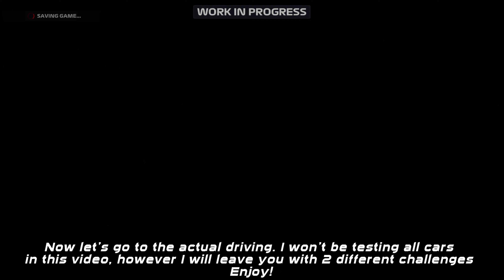F1 22 Gameplay - NEW SUPERCARS Gameplay | PIRELLI HOT LAPS | Thrustmaster T300 4K ULTRA HD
✅ F1 22 Gameplay. NEW SUPERCARS Gameplay on Pirelli Hot Laps game mode with Ferrari F8 Tributo and Mercedes AMG GT Black Series. This Video is at 4K ULTRA HD. I´m using the Thrustmaster T300 wheel.

✅ Jogabilidade do F1 22. Jogabilidade dos novos Supercarros no modo Pirelli Hot Laps com o Ferrari F8 Tributo e Mercedes AMG GT Black Series. Este video está em 4K ULTRA HD. Estou usando o volante Thrustmaster T300. 🔷 Subscreve para mais!

Se gostaste e queres ajudar o canal clica gosto e subscreve 👏

⭐Welcome!⭐
I enjoy video games
This channel is for gameplays ,comparisons, reviews, DLC content.

⭐Bem-vindo⭐
Eu adoro vídeo jogos
Este canal é para mostrar a jogabilidade, comparações e avaliações de jogos e os seus conteúdos extra.

System: PC
Wheel: Thrustmaster T300 TM Open Wheel Add-on

0:00 - Intro
0:27 - Supercars Introduction
1:12 - Pirelli Hot Laps
1:49 - Ferrari F8 Tributo Time attack
5:37 - Mercedes AMG GT Black Series Drift
8:57 - Outro